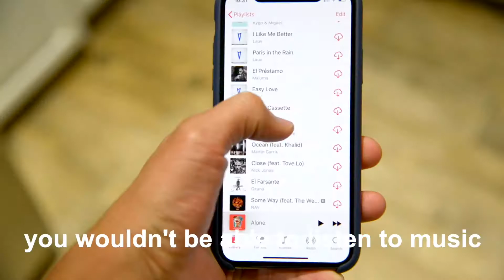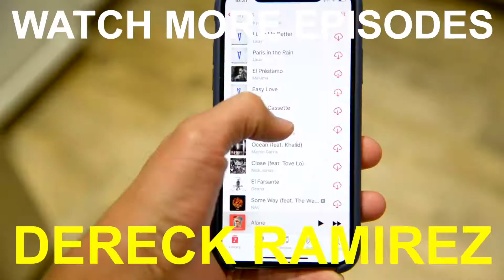Going DEAF for 24 HOURS!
This was, by far, the most challenging video I've ever made. Living without technology, that's fine. Living as a vegan, that's also fine. But living a whole day while being deaf (or as close as I could get) was theeeeee worst.

At first, I couldn't hear most things. If there was someone sitting slightly next to me screaming, I could faintly hear it. But shortly after "going deaf" I started to feel paranoid. I felt like people were calling my name even though no one was. I felt so desperate that I wanted to call off the whole thing. I seriously don't know why, but it made me so desperate to just hear again.

I'm really happy that I did this video. It taught me how to really be grateful for the five senses that we have. And for those who suffer from hearing loss, continue to stay strong because you are all so amazing.

I feel like this video should be shared, especially to those who are suffering from hearing loss. Thank you!